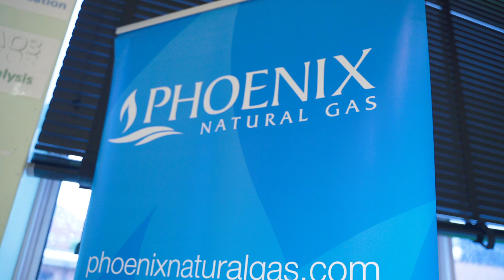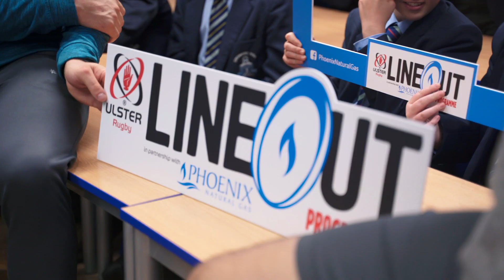LineOut Programme | Dromore High School Nutrition Session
As part of the Phoenix Natural Gas and Ulster Rugby LineOut Programme, pupils from Dromore High School's Medallion team were treated to a bespoke nutrition session designed to help fuel their on-field performance from Ulster Rugby Lead Nutritionist Stephanie Gleadhill.

Ulster players Will Addison and Gareth Milasinovich were also on hand for a Q&A session with the young pupils.